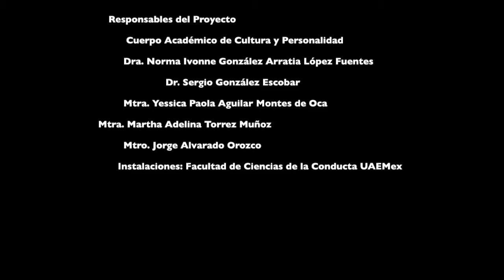CACyPMx. Publicación Científica y Acceso Abierto. Mtra. Ivonne Lujano Vilchis. (Parte 2)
[Español]
La Mtra. Ivonne Lujano Vilchis cuenta con la Licenciatura en Educación por la Universidad Autónoma del Estado de México y la Maestría en Ciencias Sociales por la Facultad Latinoamericana de Ciencias Sociales, sede Argentina. Es profesora de asignatura de la Facultad de Ciencias de la Conducta de la UAEM.
En esta segunda sección, nos platica sobre las exigencias que los científicos tienen al publicar artículos científicos, para qué o quiénes se publica artículos científicos, páginas web donde se puede acceder de forma gratuita a información científica de calidad, cómo se encuentra en la actualidad la situación sobre el acceso abierto, recomendaciones para estudiantes e investigadores para incursionar en el terreno de la publicación científica.

[English]
Prof. Ivonne Lujano Vilchis has a degree in Education from the Autonomous University of the State of Mexico and a Masters in Social Sciences from the Latin American Social Sciences Institute, from Argentina. She teaches a course in the Faculty of Behavioral Sciences UAEM.
In this second section, we talk about the demands that scientists have to publish scientific papers, for who or what for are scientific papers written, web pages where you can have free access to quality scientific information , the currently situation on open access, recommendations for students and researchers to venture into the field of scientific publishing.